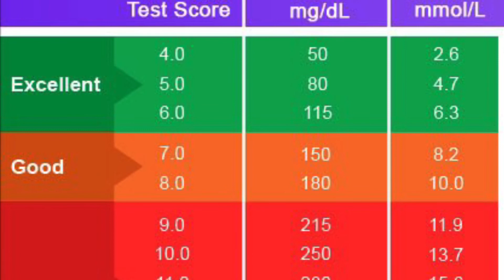Living with Diabetes